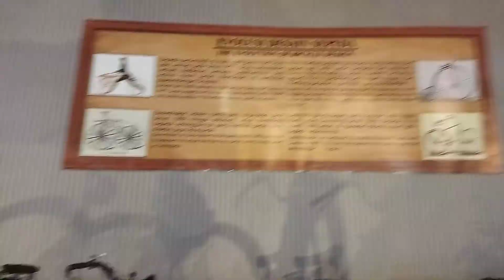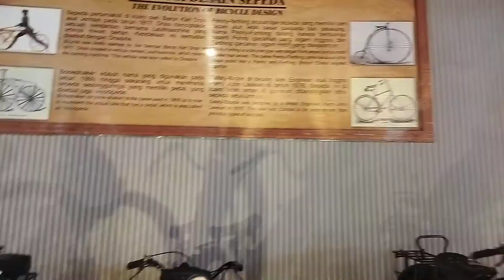an old onthel bike that is still well maintained